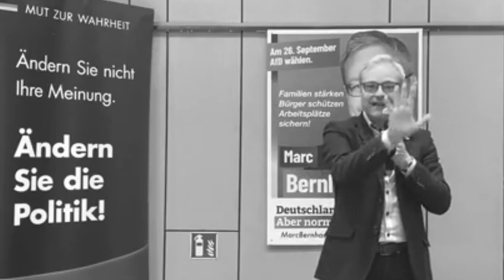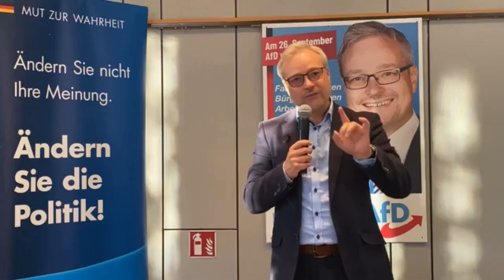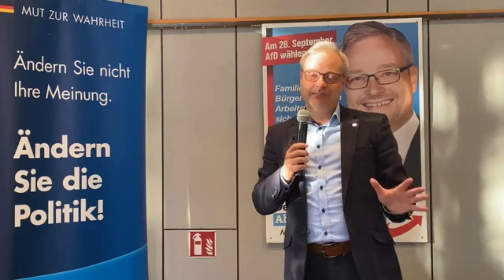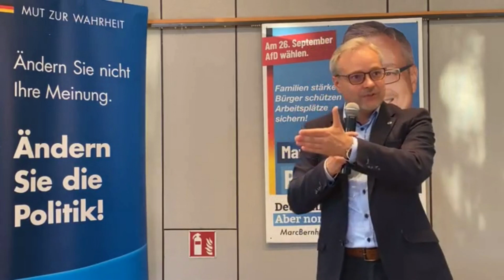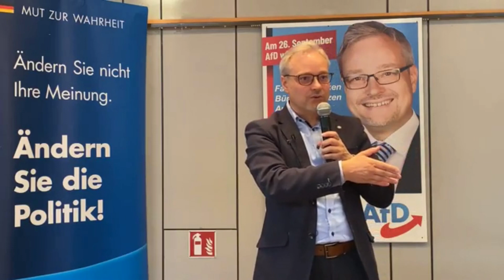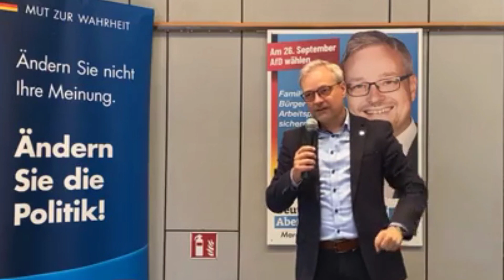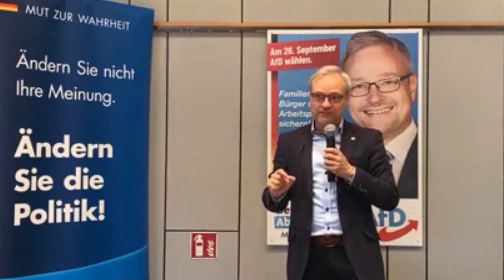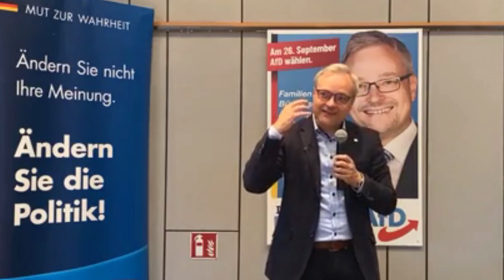Grün schadet: Der Umwelt, den Arbeitsplätzen und Deutschland!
Das vom Mainstream gepflegte Image der Grünen hat mit der Realität wenig gemein. Der Grüne Klimasozialismus ist umweltschädlich, schadet unseren Arbeitsplätzen und ist zutiefst unsozial.

Wer glaubt denn wirklich, dass sich der Klimawandel mit einer CO2-Steuer aufhalten lässt? Und vor allem, dass Deutschland mit seinem unbedeutenden Anteil am Welt- und am Klimageschehen einen wesentlichen Beitrag dazu leisten könnte? Wenn in Deutschland gerade mal 1,8% des weltweiten CO2-Ausstoßes anfallen?

Die C02-Steuer führt zur massiven Vernichtung von Arbeitsplätzen und dessen ist sich die Regierung auch bewusst. Retten soll das die Carbon-Leackage-Verordnung. Erst den Betrieben das Leben verteuern, dann die Arbeitsplätze vertreiben und dann mit Steuergeld-Subventionen Löcher stopfen und Bürokratie aufblähen. Das ist die grüne Marschrichtung in die „wirtschaftsneutrale Zone“.

Die Kollateralschäden ihrer „Energiewende“ nehmen die Altparteien dabei billigend in Kauf: Arbeitsplatzvernichtung, Flächenverbrauch, Bodenversiegelung, Insektenvernichtung, massenweise Sondermüll und massive Umweltverschmutzung bei der Rohstoff-Beschaffung.